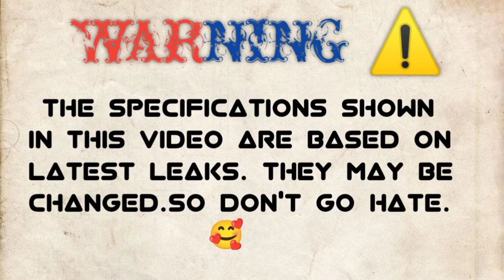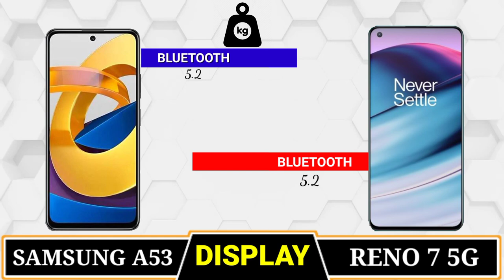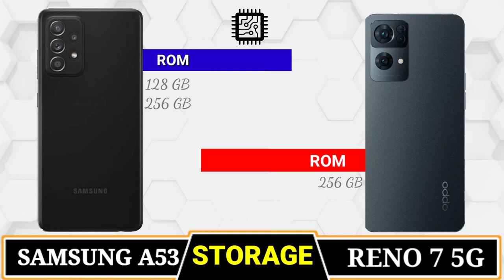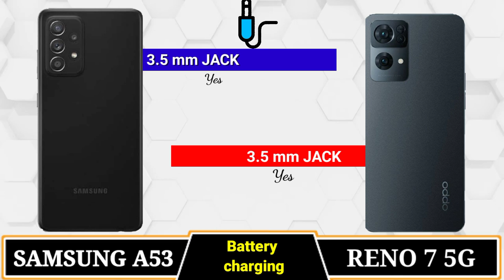Samsung A53 5g Vs Oppo Reno 7 5g🔴 Comparison || Camera Test || PUBG Test || Battery Test || Price